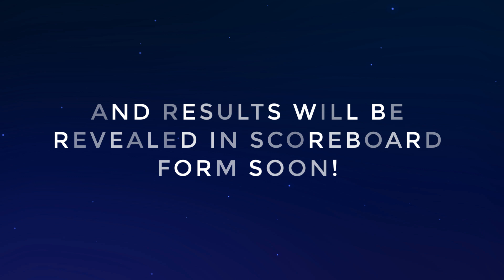Eurovision 2020 - Vote for YOUR TOP 6!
This is a chance to vote for your top 6 of the Eurovision Song Contest 2020, in Rotterdam, The Netherlands.

Votes will be split 50/50 with 15 Youtube Jury members and your votes will be presented as a televote at the end! Results should follow shortly.

You can vote for up to 1-2 of your favourite songs
Voting closes shortly

Eurovision 2020 | All songs:

Albania : Arilena Ara - Shaj
Australia : Montaigne - Don't Break Me
Czech Republic : Benny Cristo - Kemama
Italy : Diodato - Fai Rumore
Latvia : Samanta Tina - Still Breathing
Spain : Blas Canto - Universo